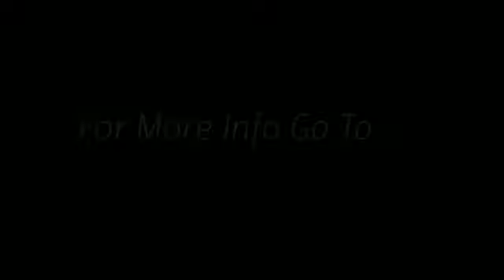439 Broadway Avenue | North Leaside | Toronto